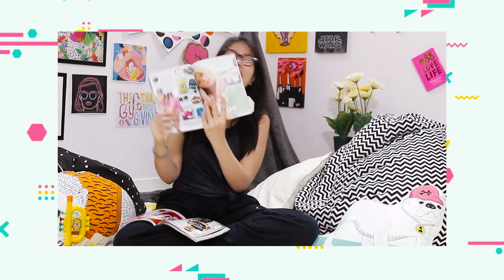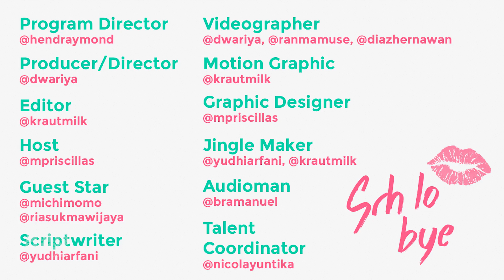NyamNyamNyam Returns? ft. Michi & Ria SW - Pats Going On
Sekian persen pertanyaan paling rame yang ditanyain di channel MBDC adalah: "Kapan NyamNyamNyam tayang?". Fenomena lokal ini akan dijelasin sama Michi dan PD Nim di episode final Pats Going On ini. Sebenernya kalau kalian nonton Ria's Vlog ini sih udah mulai ada bocoran. Tapi di episode ini Patty seru-seruan banget sama mereka berdua, yuk tonton!

Host:
Priscilla Siahaan: @mpriscillas

CREDITS
Program Director: @hendraymond
Producer/director: @dwariya
Editor: @krautmilk
Scriptwriter: @yudhiarfani
Videographer: @dwariya @ranmamuse @diazhernawan
Graphic Designer: @mpriscillas
Motion graphic: @krautmilk
Jingle Maker: @yudhiarfani, @krautmilk
Audioman: @bramanuel
Talent Coordinator: @nicolayuntika